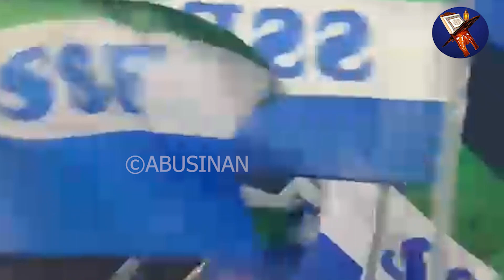ഇതൊരു ചരിത്ര സാക്ഷ്യം / SSF GOLDEN FIFTY | കണ്ണൂർ പാൽക്കടലായി